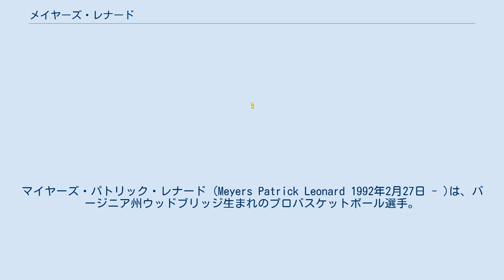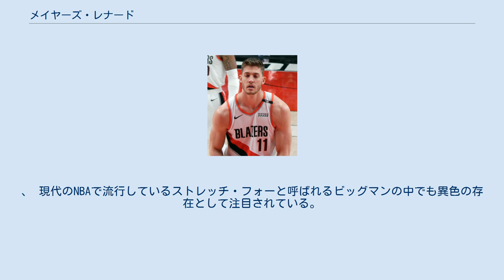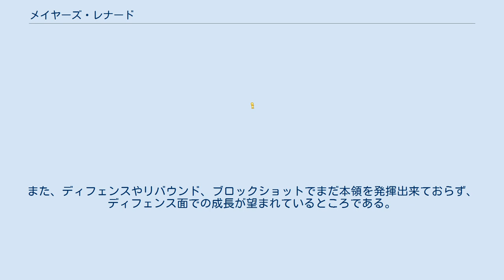メイヤーズ・レナード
マイヤーズ・パトリック・レナード (Meyers Patrick Leonard 1992年2月27日 - )は、バージニア州ウッドブリッジ生まれのプロバスケットボール選手。
 イリノイ州の地元のロビンソン高校からイリノイ大学に進学し、2年生時に平均13.2得点を記録。
レナードは2012年のNBAドラフトにアーリーエントリーを表明。
11位でポートランド・トレイルブレイザーズから指名され、11位で指名されたことに因んで、伝説の名センターアルビダス・サボニスの背番号 "11" を着けることになった。
 ブレイザーズ入り後は、ラマーカス・オルドリッジ、ロビン・ロペス、クリス・ケイマンといった実力派ビッグマンの陰に隠れて出場機会に恵まれなかったが、2015年4月29日のプレーオフ1stラウンドのメンフィス・グリズリーズ戦の第4戦で、ベンチ出場ながら35分出場し13得点13リバウンドを記録。
更に3本放った3ポイントシュートを全て成功させるという活躍で、チームのスイープ負けを免れる勝利に貢献した。
 スターターに昇格した2015-16シーズンは、前年の活躍から大きく飛躍する年と思われたが11月11日のサンアントニオ・スパーズ戦で左肩を脱臼するアクシデントに見舞われ、28日のロサンゼルス・レイカーズ戦で復帰するも状態は思わしくなく2016年3月に手術のために残り試合全休となった。
 2016年7月10日、ブレイザーズと4年4100万ドルで契約を延長した。
 2019年、マイアミ・ヒートと契約。
2021年シーズンの開幕後、左肩にシーズン全休の怪我を負い、手術を受ける。
 2021年3月9日、Twitchでゲーム配信をしている最中に反ユダヤ主義の差別用語を発言。
 2021年3月10日、差別用語の発言について「本当の意味を知らなかった」と謝罪。
同日、所属先のヒートは公式声明でレナードを批判し、レナードの無期限のチーム離脱を発表した。
3月12日、NBA側から労使協約で定められている最高額となる5万ドルの罰金と、1週間の謹慎処分を科すことが発表された。
3月18日にトレヴァー・アリーザとのトレードでオクラホマシティ・サンダーに放出され、26日に解雇された。
、 現代のNBAで流行しているストレッチ・フォーと呼ばれるビッグマンの中でも異色の存在として注目されている。
身長216cmのサイズを誇りながら、試投数と成功数は少ないものの、通算の3ポイントシュートの成功率は40%を越えていたが、年々精度が下がり始めている傾向にある。
シュートタッチは良く、ミドルシュートを得意としている。
また、ディフェンスやリバウンド、ブロックショットでまだ本領を発揮出来ておらず、ディフェンス面での成長が望まれているところである。